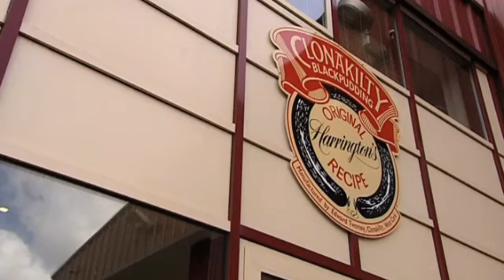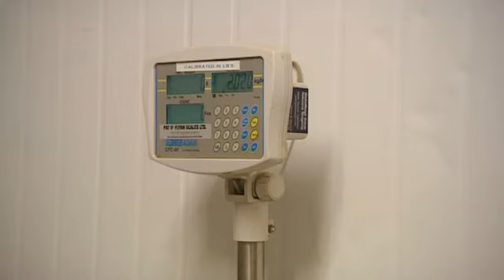Colette Twomey - Clonakilty Black Pudding (Profile)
Profile of 2010 Industry Category Finalist Colette Twomey of Clonakilty Black Pudding